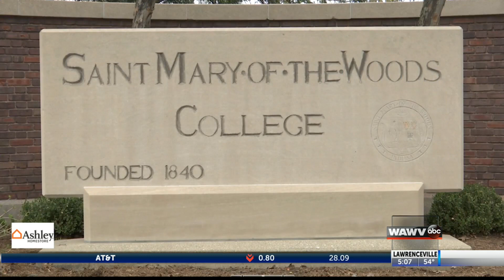No tuition increase for SMWC